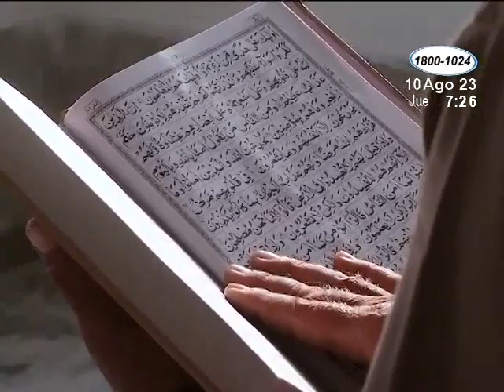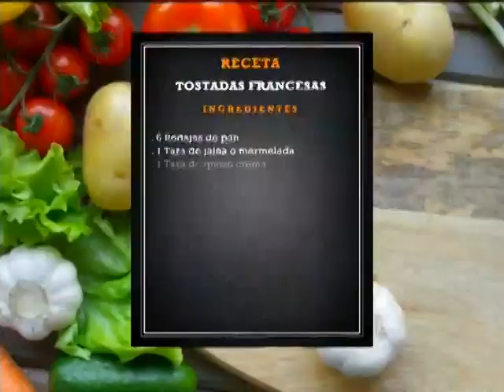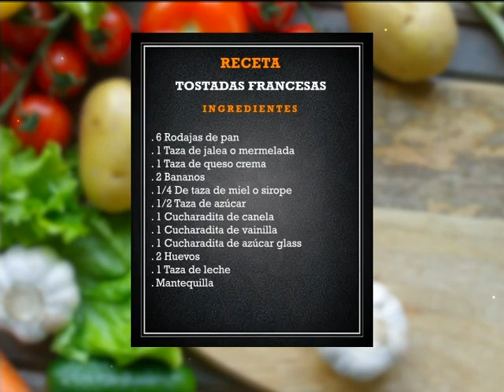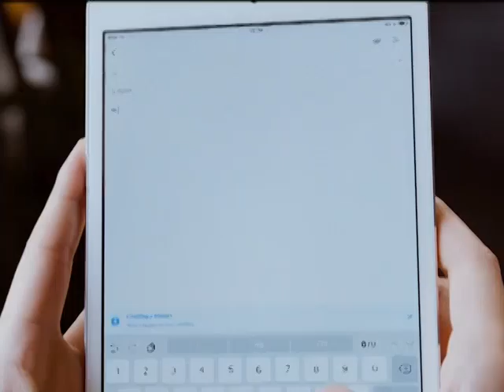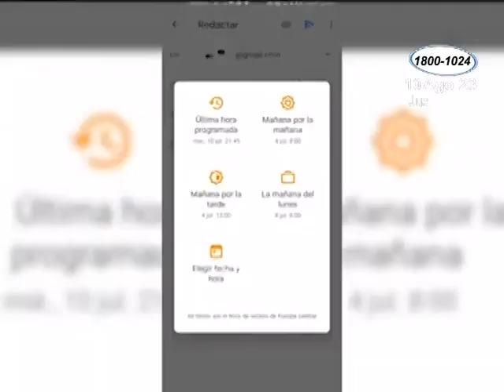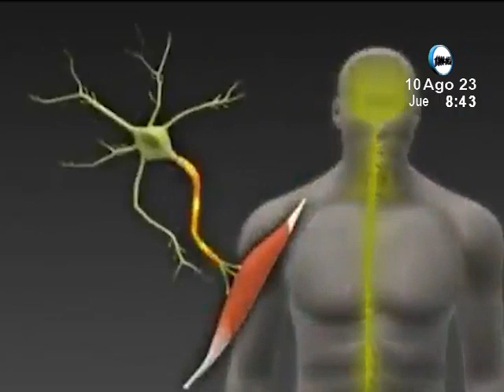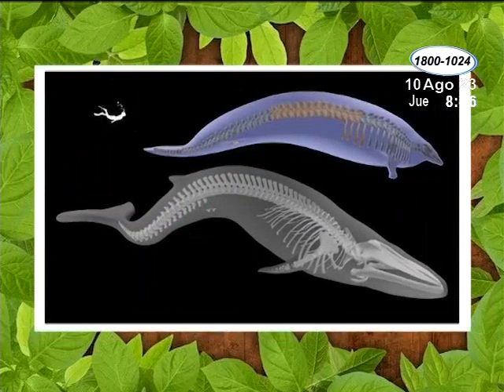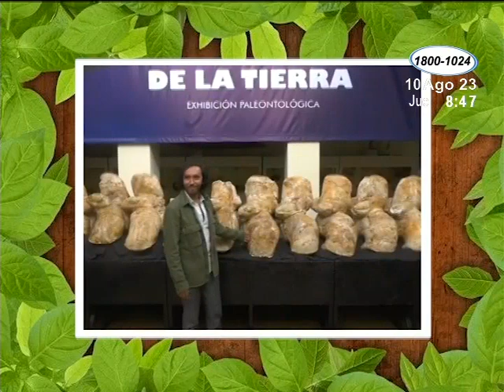Acción 10 en la Mañana: 10 de agosto del 2023